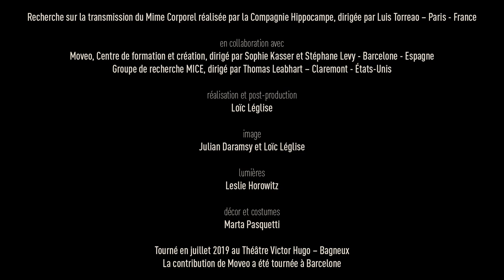Mime Corporel - Transmission - SALUER À L'AUBE - Figure guidée - D'après Etienne Decroux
SALUER À L'AUBE
D'après Etienne Decroux
Avec Lucia Leonardi et Luis Torreao

Recherche sur la transmission du Mime Corporel
réalisée par la Compagnie Hippocampe, dirigée par Luis Torreao – Paris – France

Moveo, Centre de formation et création, dirigé par Sophie Kasser et Stéphane Levy - Barcelone
Groupe de recherche MICE, dirigé par Thomas Leabhart – Claremont - USA
Jean-Marie Pradier – Professeur émérite de l'Université Paris 8

réalisation et post-production  Loïc Léglise
image  Julien Daramsy et Loïc Léglise
lumières  Leslie Horowitz
décors et costumes  Marta Pasquetti

Tourné en juillet 2020 au Théâtre Victor Hugo – Bagneux

Ce projet a été soutenu dans le cadre de l’appel à projets Recherche en théâtre et arts associés de la Direction générale de la création artistique.

Coproduction
Théâtre Victor Hugo – Scène des Arts du Geste – Bagneux, Théâtre de l'Odyssée – Périgueux et son centre de ressources SO MIM

avec le soutien de la Maison des Sciences de l'Homme – Paris Nord

Hippocampe reçoit le soutien de la Ville de Paris